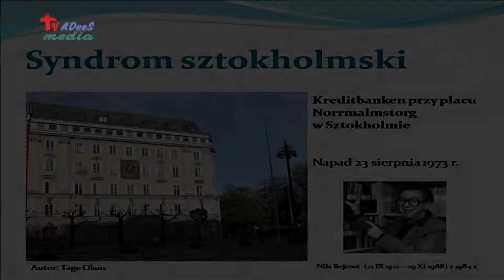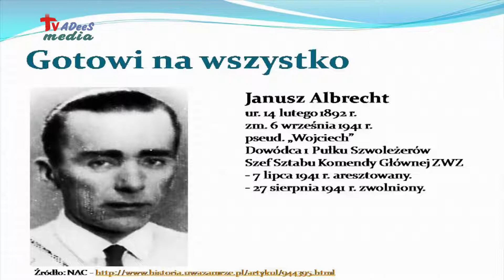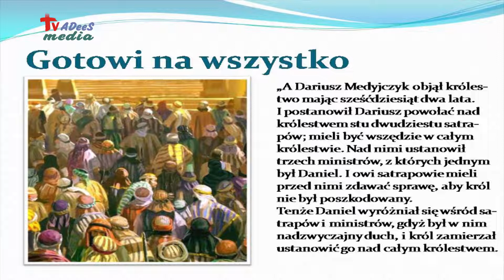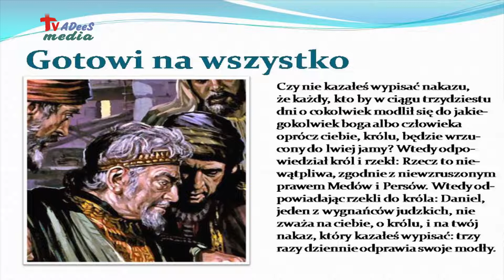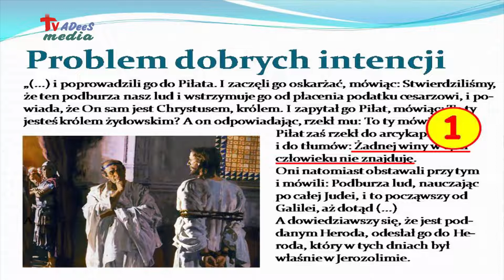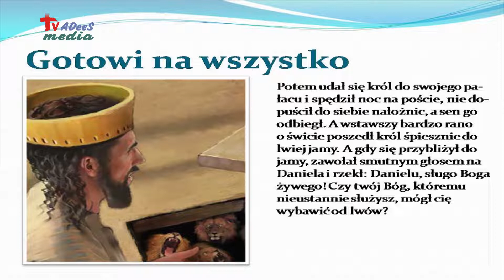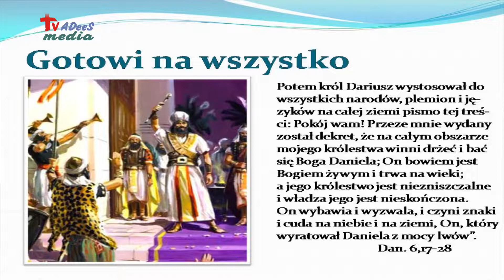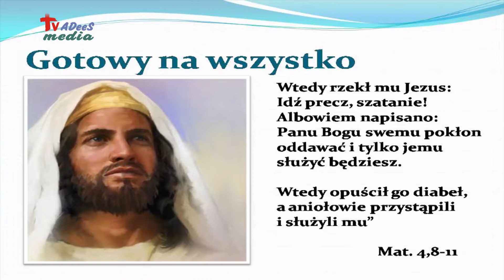6 Kryzys i co dalej